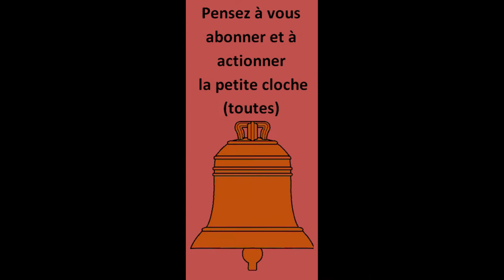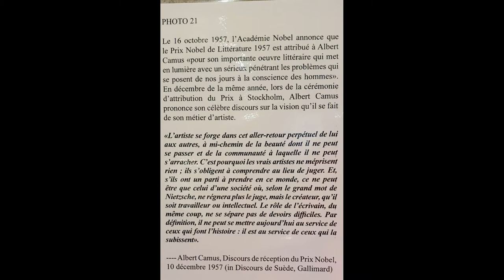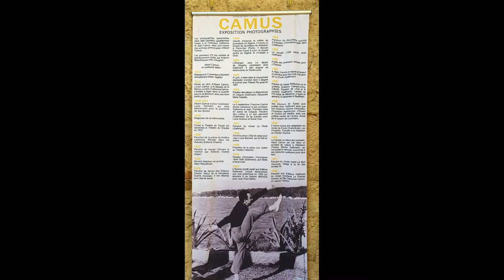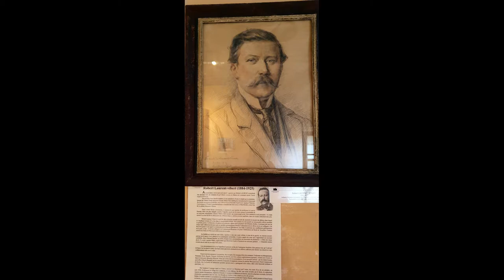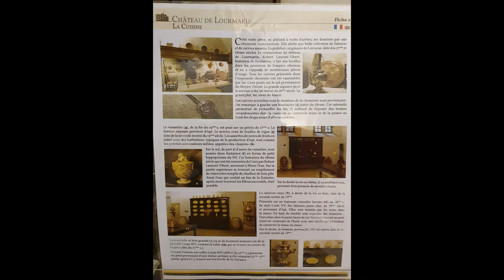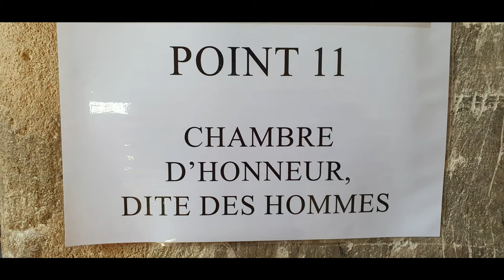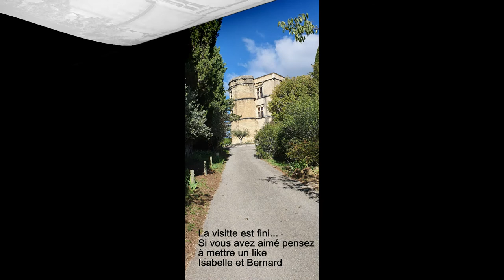Château de Lourmarin en Provence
Vidéo de 16 minutes présentant le château de Lourmarin situé en Provence dans un magnifique village que l'on vous présentera dans une prochaine vidéo.